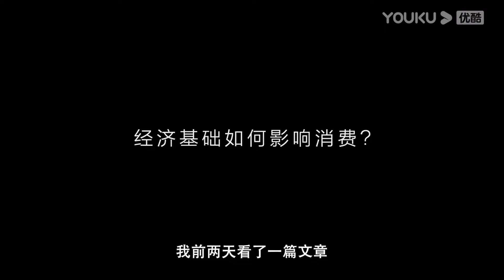中國經濟崩潰，人民入不敷出？你以為的並不是真正的真相，只是所有人的慾望永遠不能趨同罷了！talkshow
《圆桌派》是由优酷人文出品，苏雷、陈碧君、陈浩导演，窦文涛作为主持人，邀请梁文道、余世存、马未都、马家辉等人作为主要嘉宾的一档文化类脱口秀节目。
发起人窦文涛每期邀请三位老友嘉宾，还原真实生活里的聊天场景，话题内容包罗万象、放眼世界，一言一语中洞察人生百态，共享多维观点，启发无限思考。